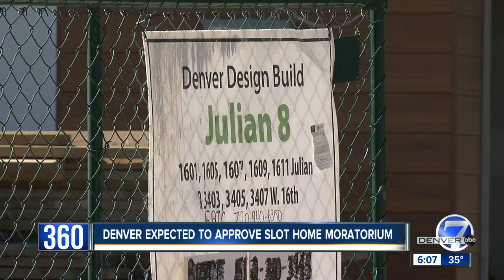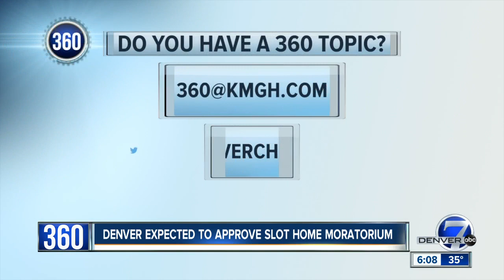Denver council committee passes moratorium on slot home construction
Perhaps the most-hated design of the green rush is the slot house – a development idea the city of Denver now wants to put an end to. Denver's Land Use, Transportation and Committee voted Tuesday to place a moratorium on slot home construction.